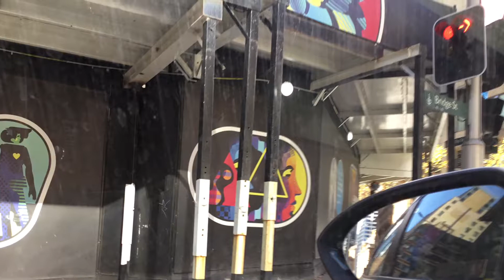My photo ,s